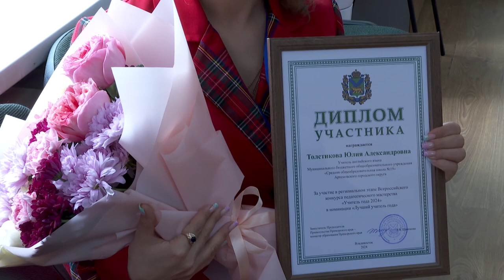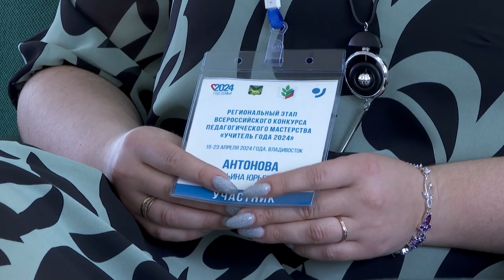Учителя года объявили в Приморье.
В Приморье подвели итоги регионального этапа профессионального конкурса «Учитель года-2024». Победителей в номинациях «Учитель года», «Воспитатель года» и «Педагог-психолог» поздравила заместитель председателя Правительства – министр образования региона.